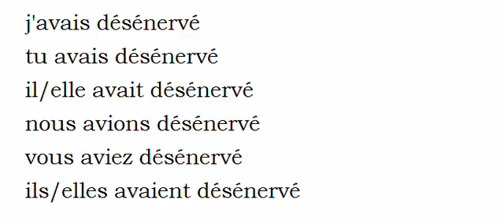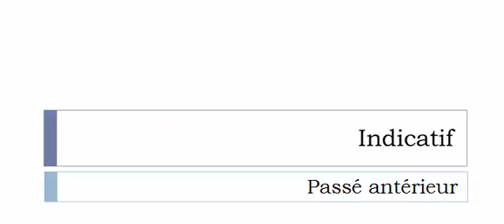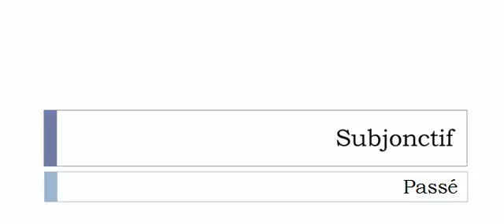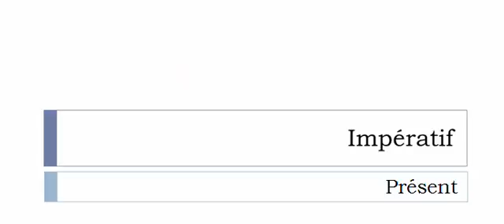เรียนรู้ภาษาฝรั่งเศส = การผันคำกริยา = Désénerver